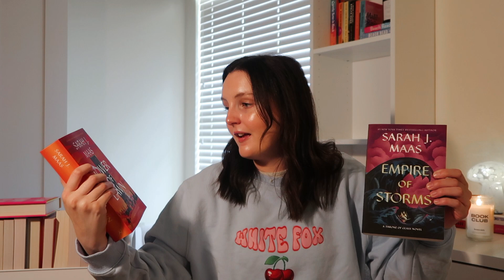i have a book shopping problem...so here's a HUGE book haul! 30+ books! 📚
hi guys! welcome back to my channel! i have a major book shopping problem...so today's video is a huge book haul of over 30 books i've picked up over the last few months! hope you enjoy & be sure to subscribe :)

s u b  c o u n t :
2150